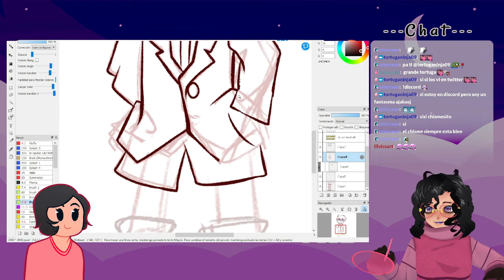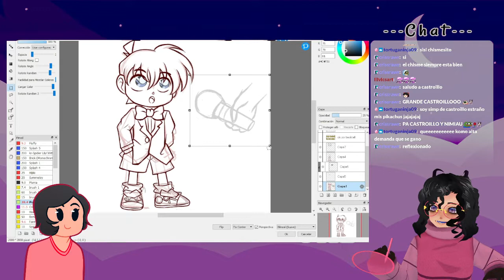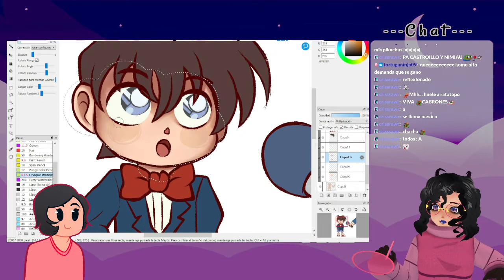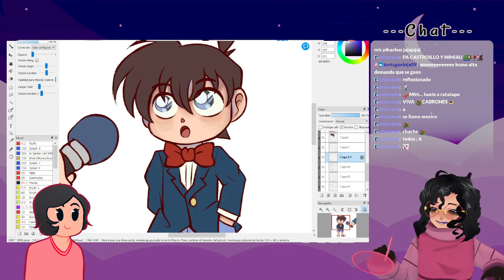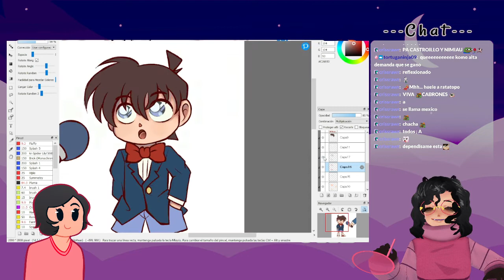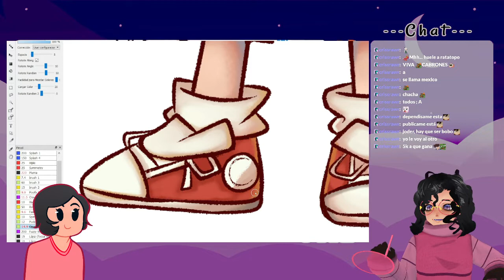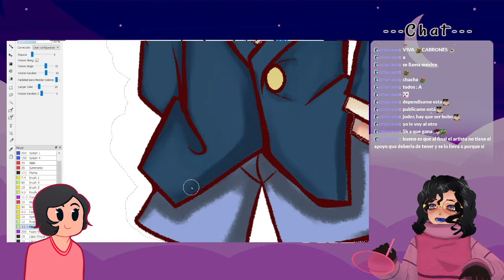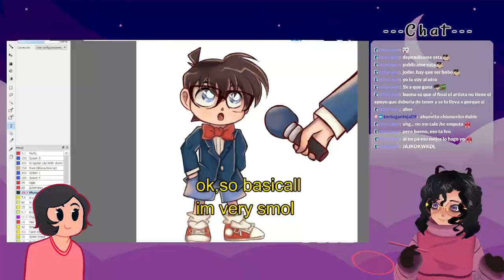No publiques dibujos que no son tuyos!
Re-postear dibujos está mal y en este video discuto una anecdota con mi amiga lili
~*-Comenten y dejen su like si les gusta lo que hago ^w^)/-*~